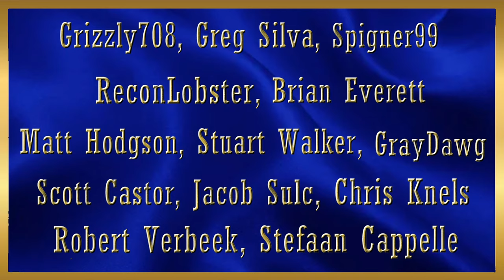ATS | Rollin 389 | Fort Collins to Rangely CO | Through the Park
This is a nice trip that takes me through the park West of Fort Collins CO.

MSI Z790
48 GB DDR 4 @ 3600 MHz Corsair RGB Memory
2 x Thrustmaster T 16000M Control Sticks
1 x 7" and 1 x 11" Android tablet